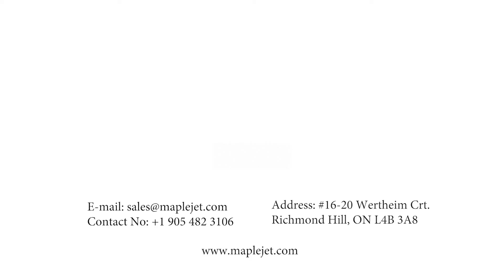Printing on N95 Mask with Hx Nitro Industrial Inkjet Printer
The printer is perfect for coding and marking onto primary and secondary packaging such as cartons, bottles, plastic, foil, shrink wraps, metal, tin cans, etc.

The printer is easy and simple to use and require no maintenance.